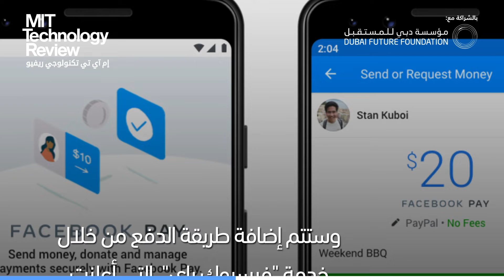واتساب تطبق ميزة الدفع الرقمي داخل التطبيق في البرازيل بعد اختبارها في الهند